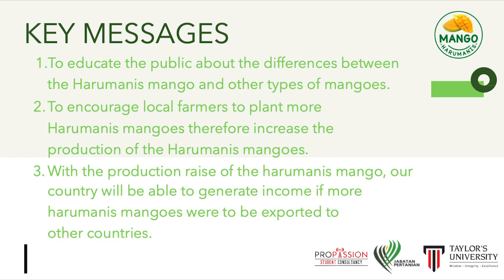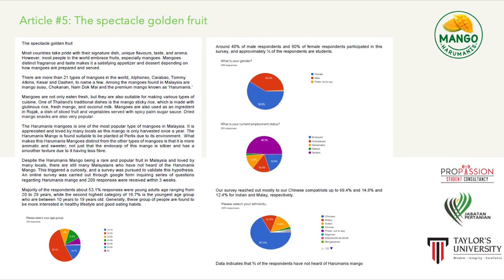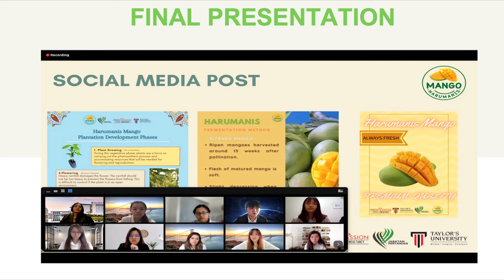JomHarumanis! | Public Relations Campaign | Taylor's University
A social media campaign conducted by the Final Year PR students to create awareness on the local Perlis Harumanis mangoes.